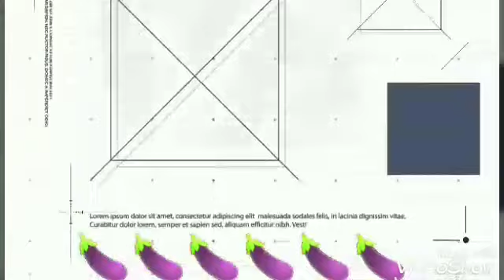Resep Stik Terong Crispy Cuma 2 Bahan Jadi Camilan Enak Kriuk diluar Lembut didalam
Haiii
Mau berbagi resep camilan gaess
Stik terong crispy
Bahan
Terong☑️
Tepung serbaguna ☑️
Cuma 2 bahan ini bisa jadi camilan
Dan gak perlu mahal
Caranya juga Simple bngett

Terimakasih
Selamat mencoba